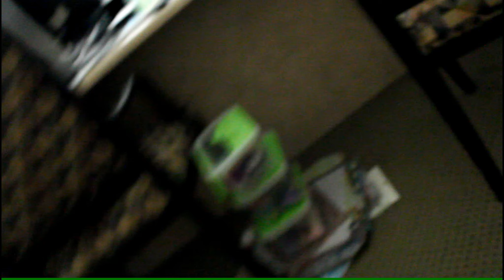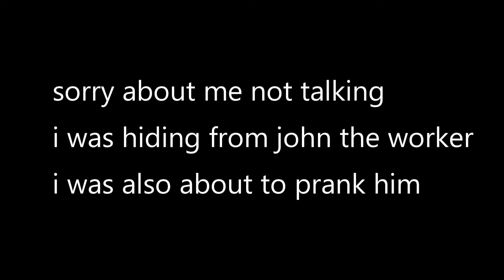cinco demayo party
hey guys this was just a vlog of my moms party at her work so hope you enjoyed